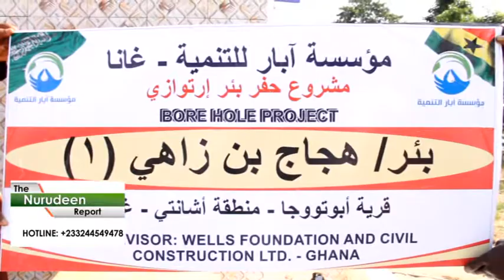Two communities in Ashanti region get relief from water crisis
Water scarcity, for years, plagued in Aduaben and Asipin, both in the Bosomtwe District of the Ashanti Region.

Residents had to contend with rationing the commodity even from a stream.

However, that is now changed with commissioning of the two separate boreholes for each of the communities.

Mahmud Mohammed-Nurudeen reports